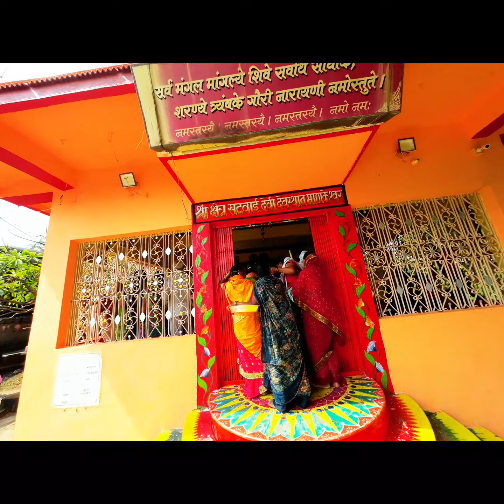Mankeshwar Satvai Devi Jatra